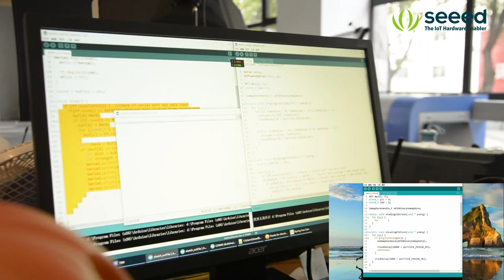Scary Pumpkin Candy Machine for Halloween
We built a pumpkin lantern which will play music and spit candies when somebody comes up to it.

For how to  make it, please refer to

2. Seeed Base Shield V2
3. Seeed Grove - PIR Motion Sensor
4. Seeed Grove - MP3 v2.0
5. EMax 12g ES08MD high Sensitive servo
6. Seeed Grove - WS2813 RGB LED Strip Waterproof - 60 LED/m - 1m